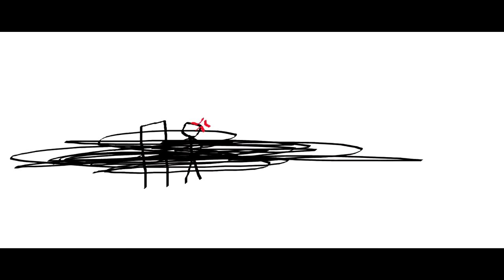THE EPICNESS OF Funny Angry Voice Tops + Funny Angry Tops + Funny Angry Destroy Tops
(Funny Angry Tops + Funny Angry Voice Tops (Swap)) + Funny Angry Destroy Tops